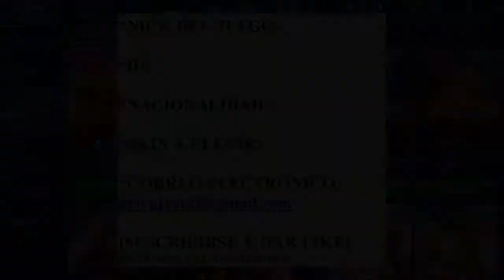¿SE PUEDE GANAR 4 VS 5?,¡ES POSIBLE! | Mobile Legends